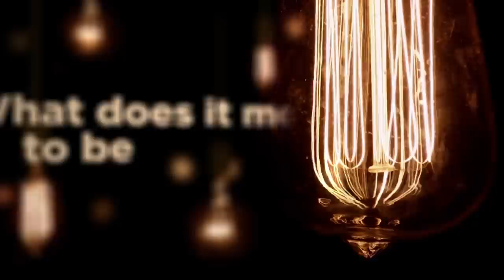Detransitioner Laura Perry Smalts Shares Her Powerful Story with Billy Hallowell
Even in a time of culture wars and controversy about everything, there are few subjects as difficult to discuss as transgender rights. In less than a decade the number of young people identifying as trans has exploded, and with it the number of arguments about the subject.  In British schools nearly 80% of teachers report trans-identified or non-binary students in their classroom.

Supporters say being trans is innate, like being gay, and that this is like the gay-rights movement of 30 years ago, with lots of trans kids coming out of the closet to be themselves. Critics say being trans is not innate and that many kids are identifying as the opposite sex because it is cool, and because they are being indoctrinated by a new ideology, fed to them on social media and by activist teachers.

The debates have become most heated when it comes to actual medical transitioning.  In all of the disagreement, what frequently gets lost is the need for compassion for anyone struggling with dysphoria. But how far should compassion go? Should it allow any teenager who says they are trans to medically transition? What about the increasing number of studies showing that many such kids have other serious mental-health issues?

Laura Perry Smalts who was born female, and lived as a young man for almost 9 years. She took cross-sex hormones for years and had two major surgeries. She now regrets ever having done it, has detransitioned, and wants to warn others of the dangers. She is here to tell her story.

This is a helpful article on the Living Out website on how to parent a child who is questioning their gender identity Bayswater Support group helps parents whose children have some form of transgender of nonbinary identity quick guide to the issue written for the Christian Medical Fellowship Society for Evidence-based Gender Medicine Trend campaign against medical interventions for gender-questioning children is an international coalition of professionals and others critical of transgender treatment for gender dysphoria Clinical Advisory Network on Sex and Gender